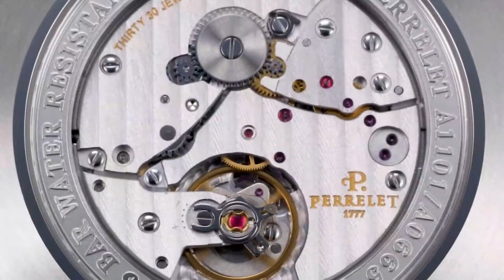PERRELET - Discover LAB Peripheral Dual Time Big Date l Jura Watches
Discover the all-new LAB Peripheral Dual Time from Perrelet.